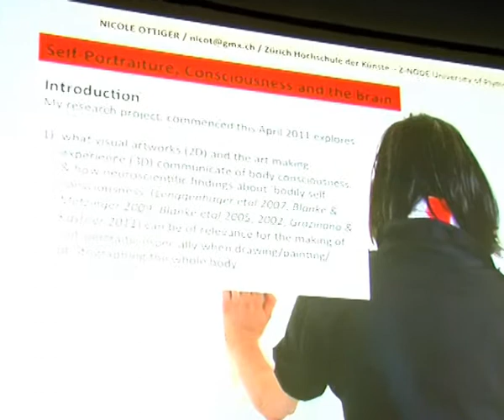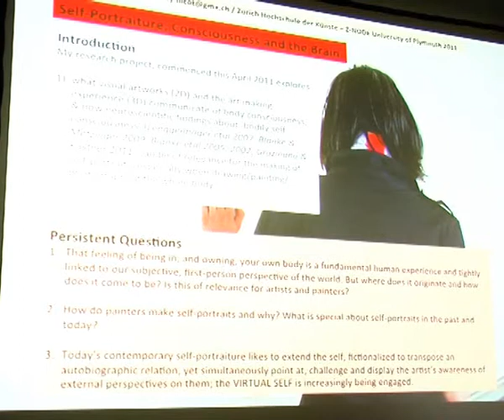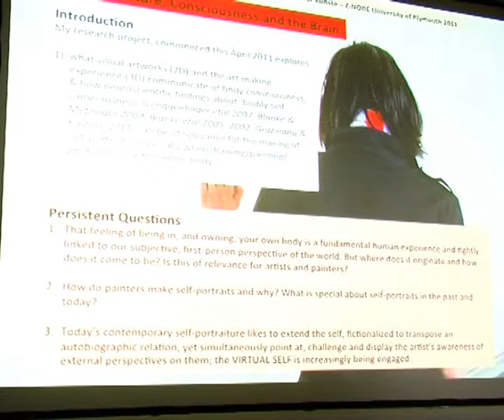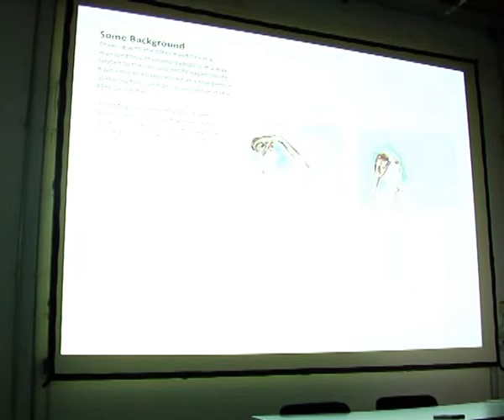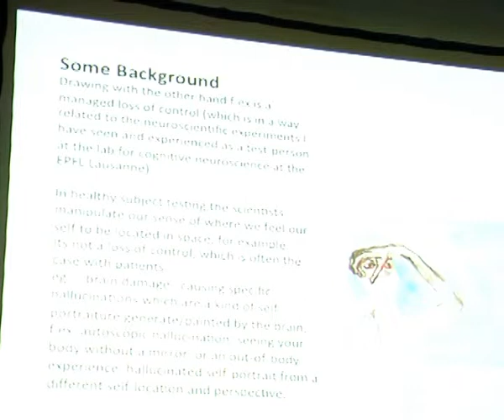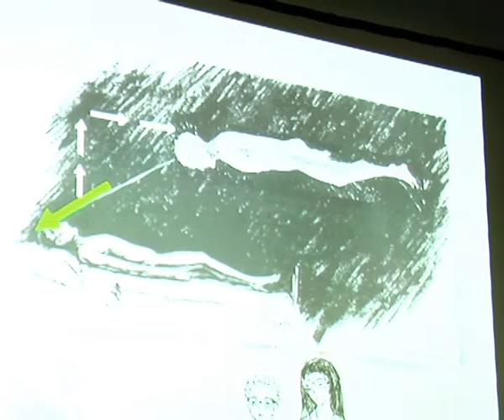Always Already New 2011 - Nicole Ottiger (part 1)